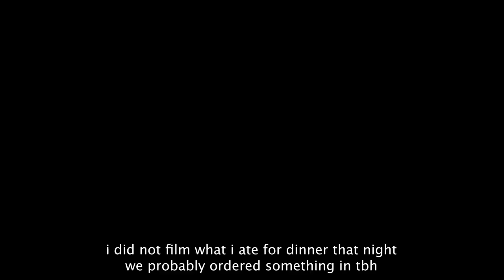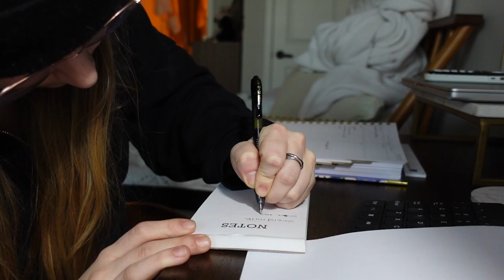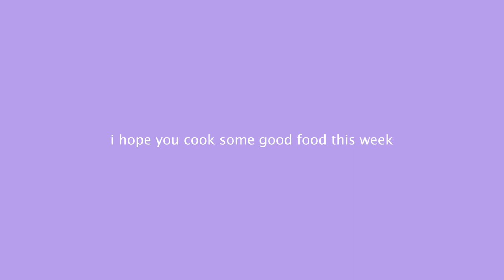what ive been cooking VLOG | quick + easy lunches, cinnamon roll reel, bake sourdough biscuits w me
watch me cook a few things i made like last month lol